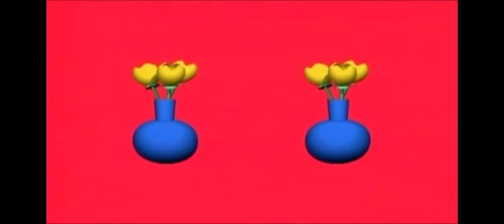Hopla EP138 two vases